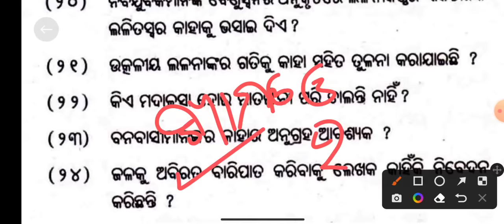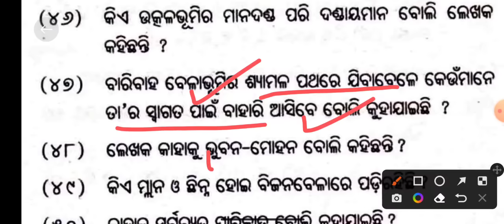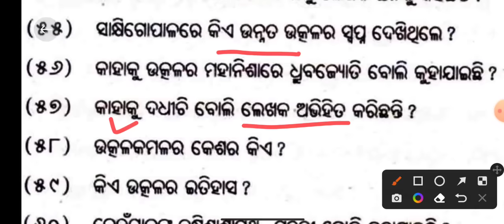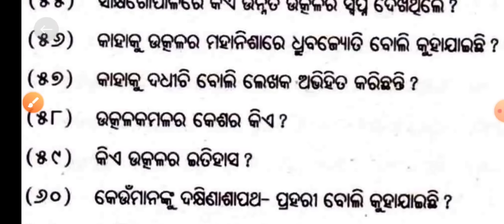ସଂକ୍ଷିପ୍ତ ପ୍ରଶ୍ନ | Puspapurare Barsha barana Question Answer | Puspapurare Barsha Baran 2 Question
Puspapurare Barsha barana Question Answer  Puspapurare Barsha Baran 2 Question Answer
Puspapurare Barsha barana Story Question Answer
Puspa purare Barsha Barana 1 Mark Question Answer